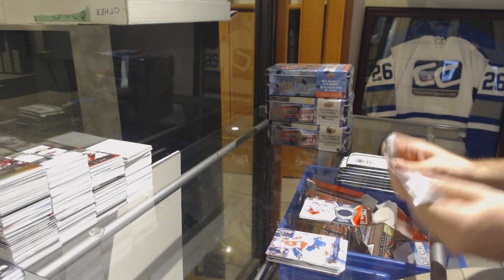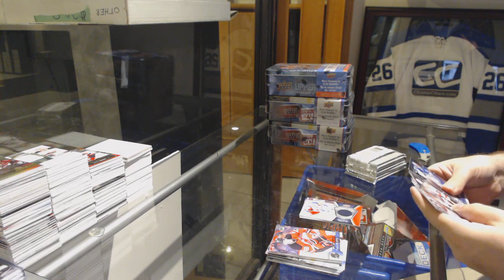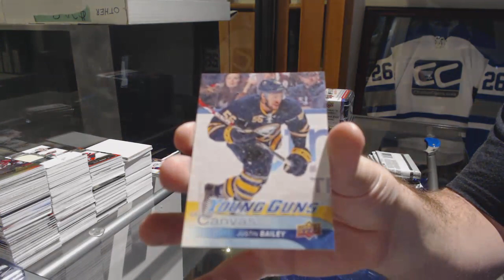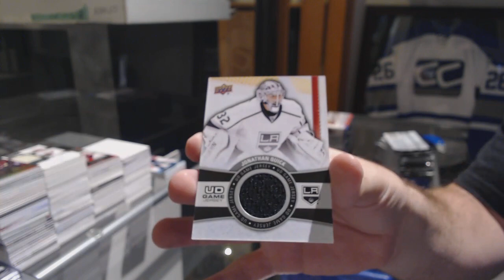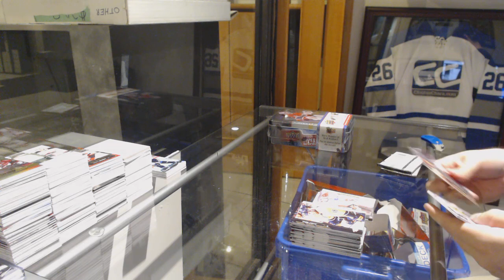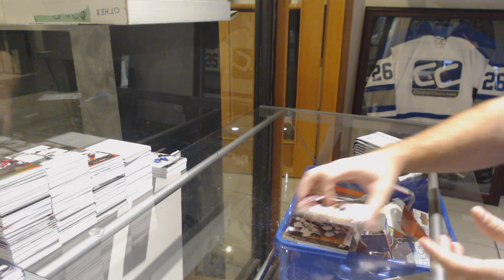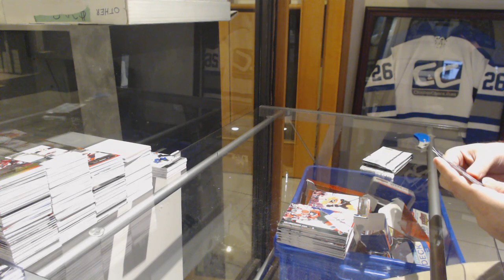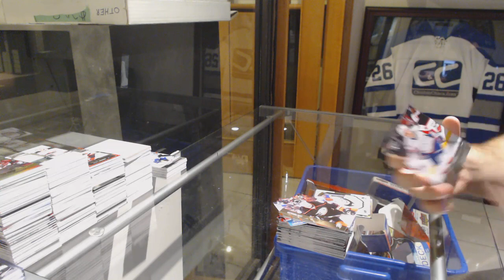Dinel94's 15-16 Upper Deck Series 1 + 16-17 Upper Deck Series 1 Hockey 4 Tin Break